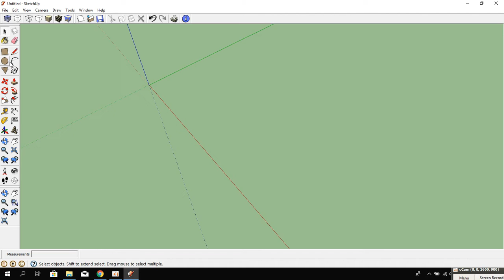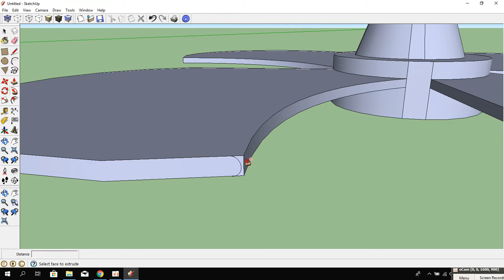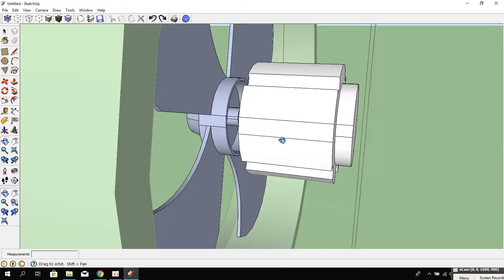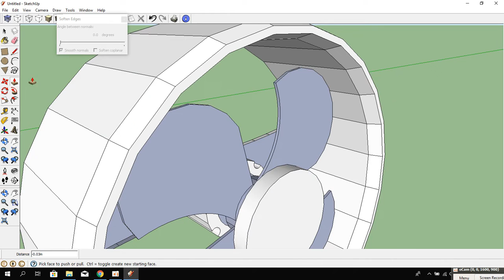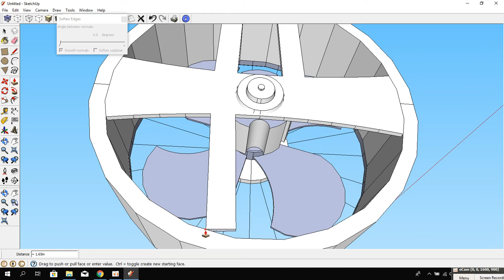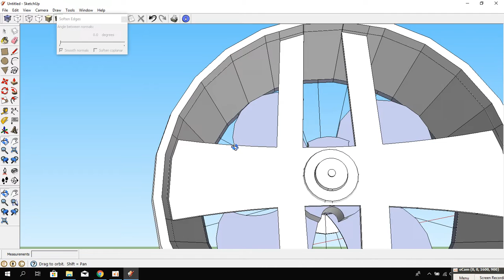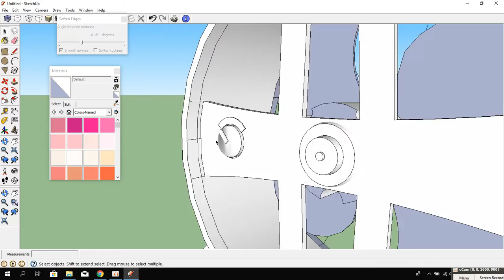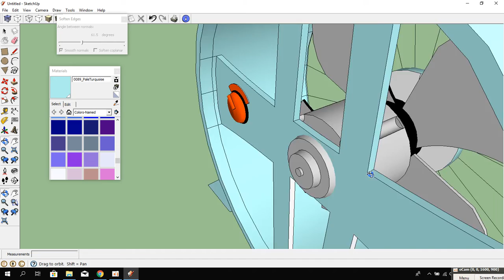[SketchUp] : สร้างพัดลมเล็ก